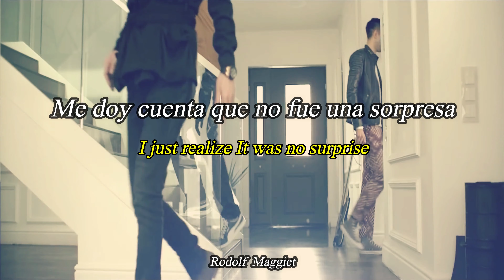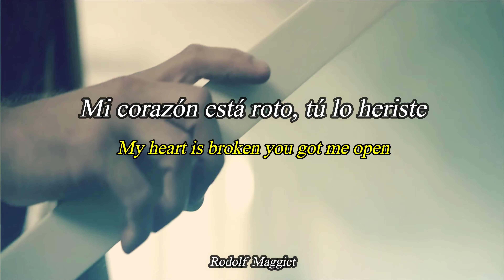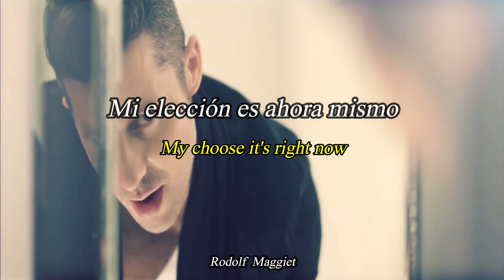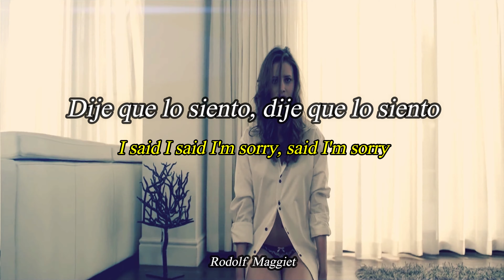Akcent Feat Sandra N. - I'm Sorry (Ingles - Español)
Continuamos con más canciones Rumanas, con Akcent...
Es perfecta, no hay forma de describir la hermosa melodía y ese ritmo en idioma Árabe... Para mi Akcent siempre estará a la altura de Edward Maya, aunque lástima que sus canciones no tengan mucho apogeo en Latinoamérica... Repórtense los pocos que conocen a Akcent...